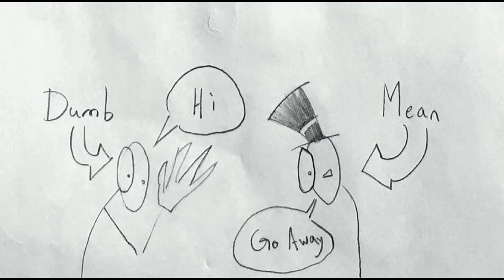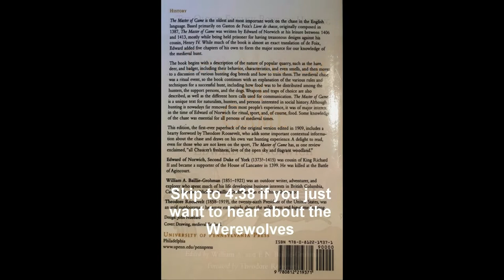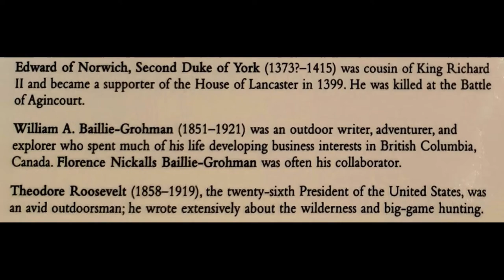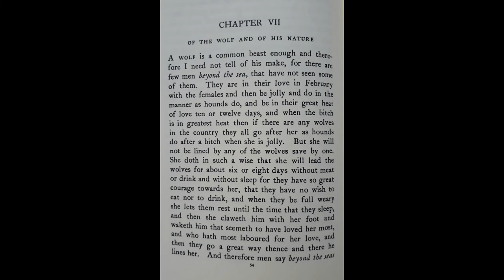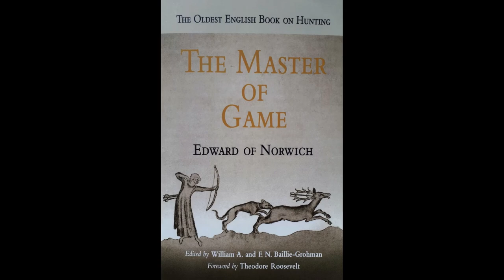The real Werewolf of London (The Wer wolf and of his Nature)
Note: The first half of the video is a synopsis of the research material. Skip to 4:38 for just the werewolf story.
The Werewolf is a common creature in modern Fantasy and Fiction but were did these creatures come from?
Though now they are viewed as purely fictitious in many Ancient societies they where viewed as quite real and quite dangerous.
In this video we will discuss but one of the many legends surrounding the Werewolf. This legend Originates from late 14th century French folklore and migrated to England.
The source for this folklore is the period book "The Master of Game by Edward of Norwich"

I Hope you enjoy what you see here at Alessio Products.

All art in this video was hand drawn by Me.

This video was filmed to help promote my upcoming comic "Blazer"